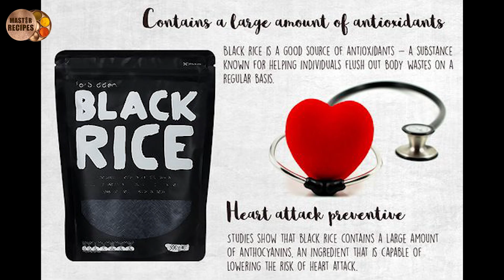डायबेटिस असलेल्यांनी सुद्धा बेधडक खावा हा ब्लॅक राईस प्रोटिन्स नाष्टा l BlackRice protein Breakfast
1100 किलो साबुदाणा खिचड़ी तुम्ही पहिलीए ! INDIA'S BIGGEST Khichadi making with 250 /300 kg Ghee